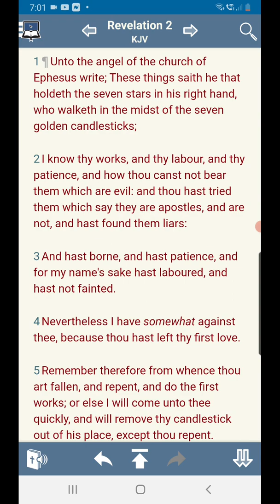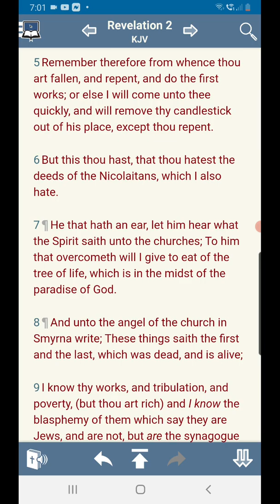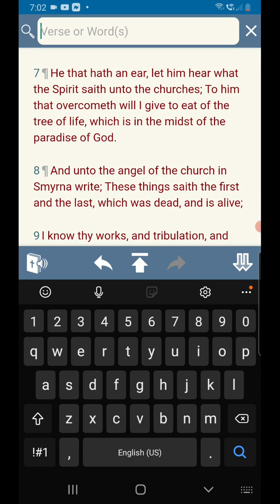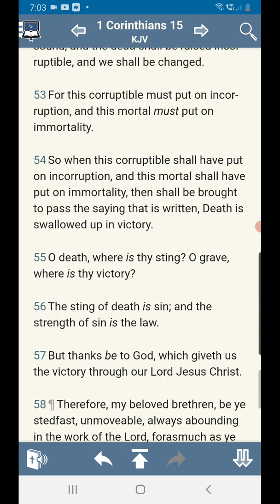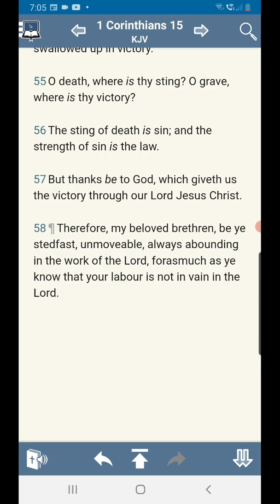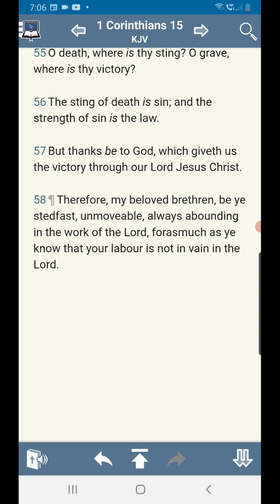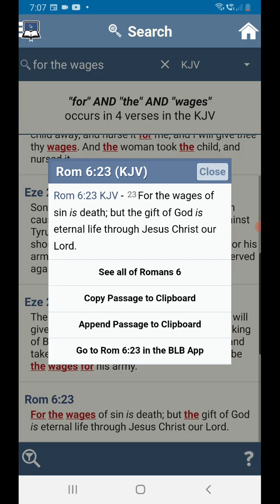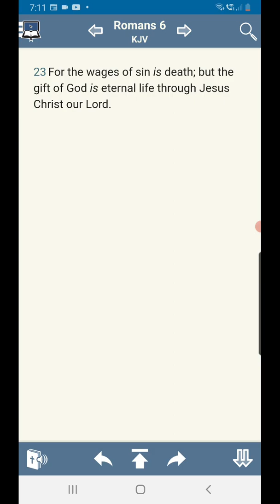Rev 2 and the tree of life